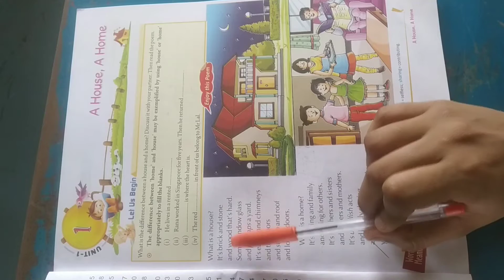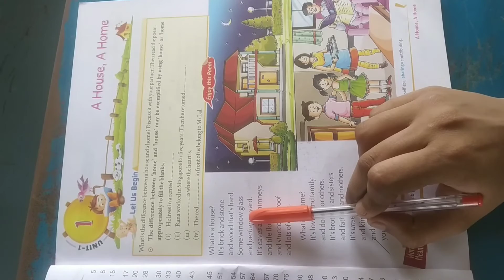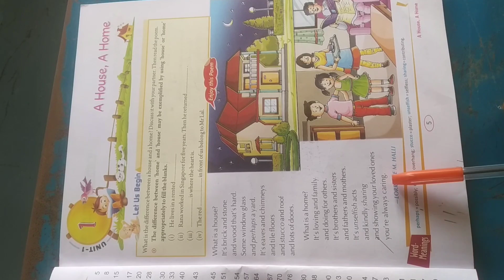Class -6 English Lesson -1 part -1